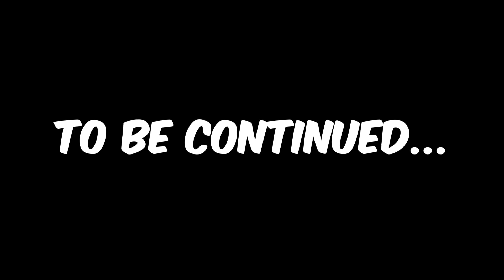PEENOISE PLAY VALORANT (FILIPINO) #23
Filipino Valorant - Epic Moment Moments - Part 23

Our Awesome Patreons:
chaseee _
Deric Alvarez
Kheigu
France
Lei Jamin
Maria Gregorio
Yam-Yam Martinez
ChixyRouge
Kevzsters
Reivn T.
Anna Batalla